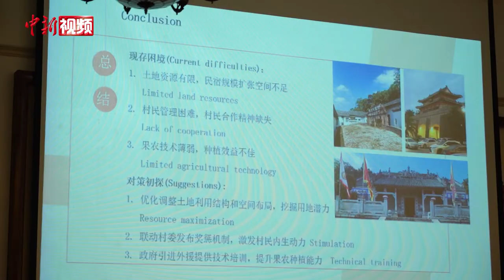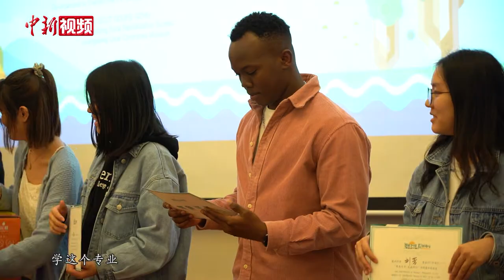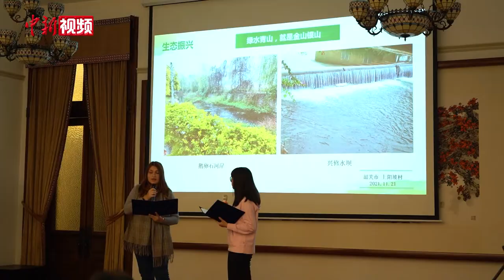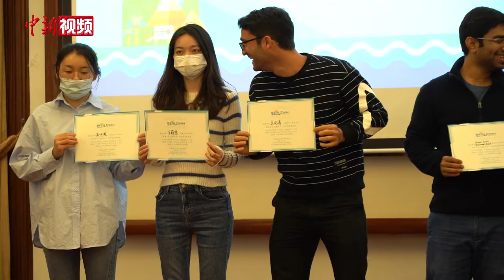外国青年走进广东乡村：这里的发展超出想象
由广东省人民对外友好协会主办的“粤美乡村 友我同行”活动11月19日在广州启动后，来自广州多所高校的40名中外青年分赴佛山、肇庆、惠州、清远、韶关五市开展脱贫成果调研和乡村振兴特色项目参访。
11月22日，为期四天的活动来到了尾声，在总结分享会上，中外青年代表畅谈此次活动的见闻与感受，点赞之余他们还提出了自己的想法和意见。
就读于华南理工大学，来自布基纳法索的内森回忆起肇庆旅途的点滴时仍非常兴奋，他告诉记者，自己完全没有想到，在一个偏远的乡村，能看到数字化渔业养殖这样专业的技术。